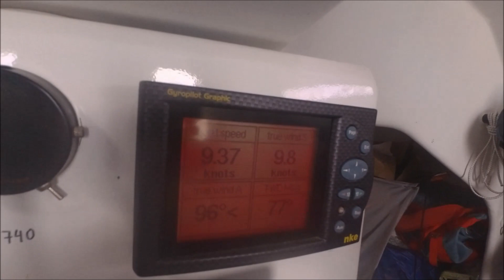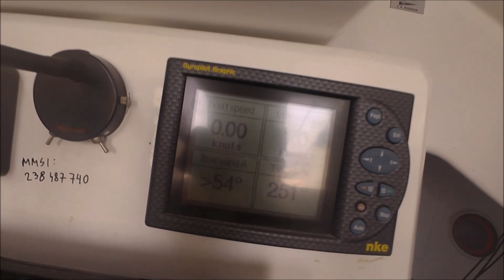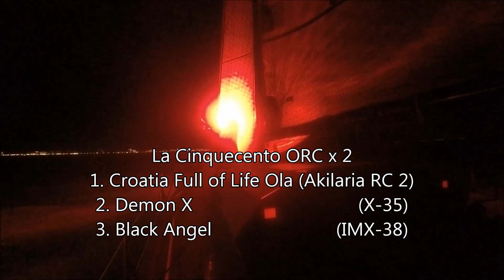La Cinquecento per due 2018 | SEASON 2018 ep. 4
VICTORY!
Winning the oldest and longest doublehanded regatta of the Adriatic.